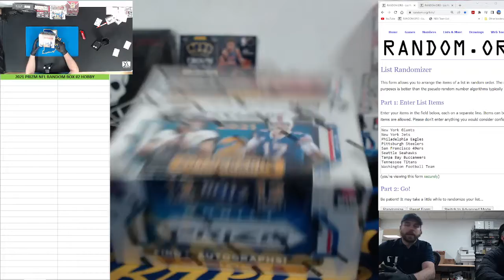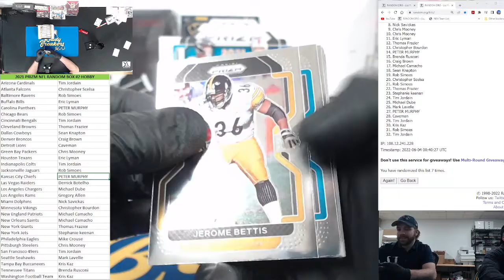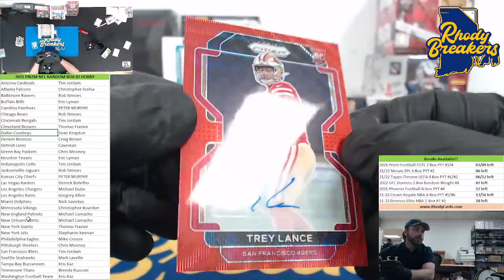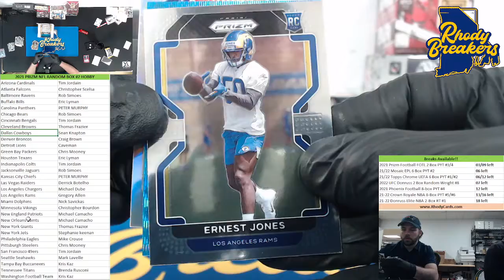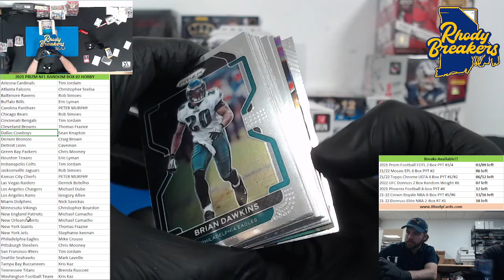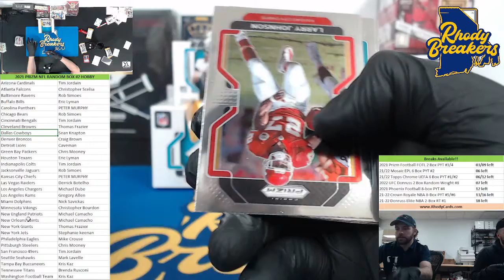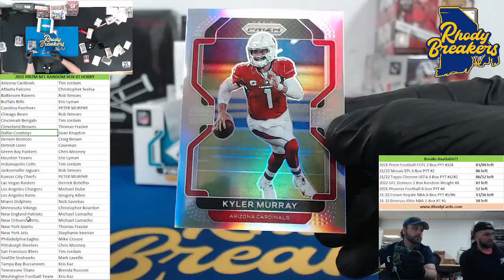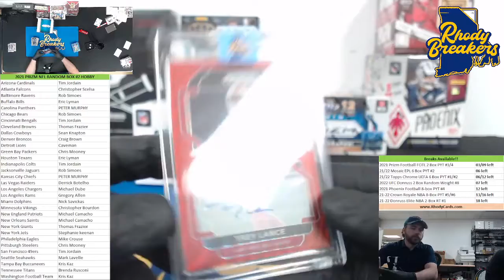2021 Prizm Football Hobby 1 box RT #2